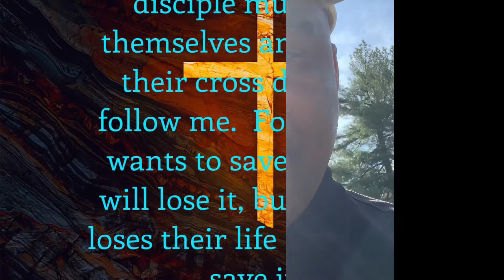Satan’s Pastors and Prophets in these Churches ⛪️ p.4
2 Corinthians 11:14

And no marvel; for Satan himself is transformed into an angel of light.

Satan has agents according to his will to deceived the nation and especially the church world.